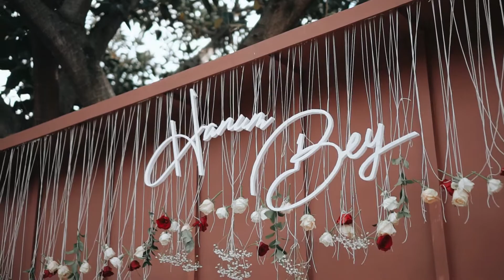ENGAGEMENT CINEMATIC VIDEO | HANUM & BEY BY IROENGPHOTOGRAPHY